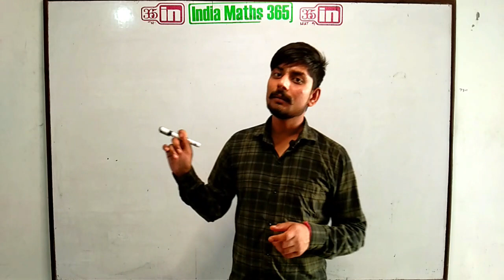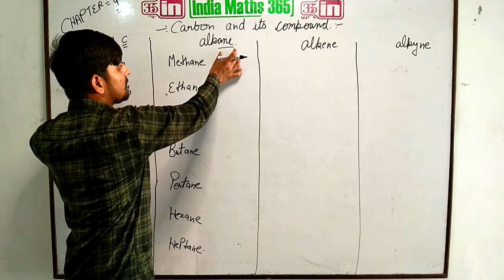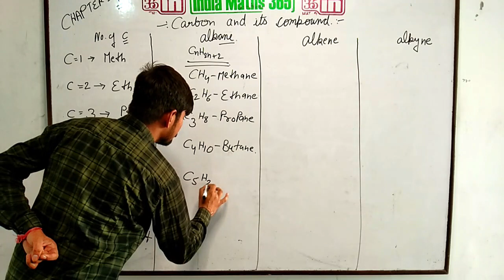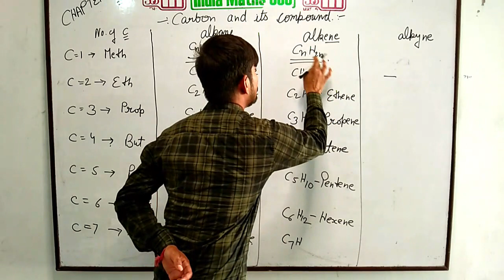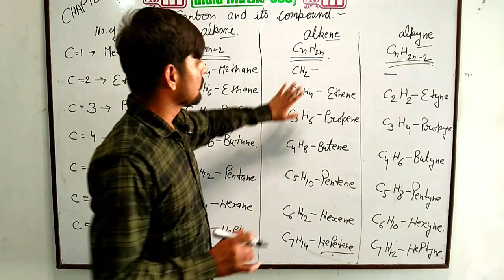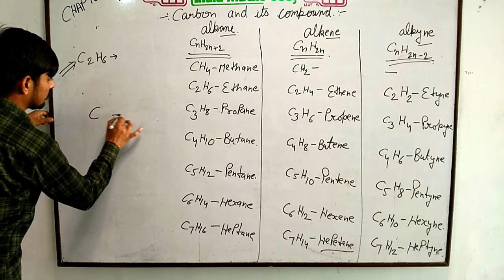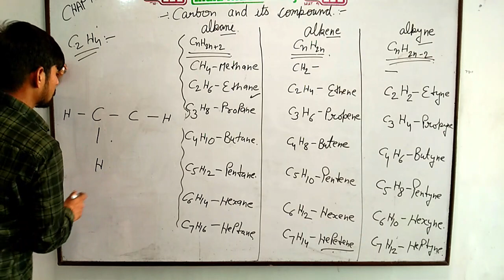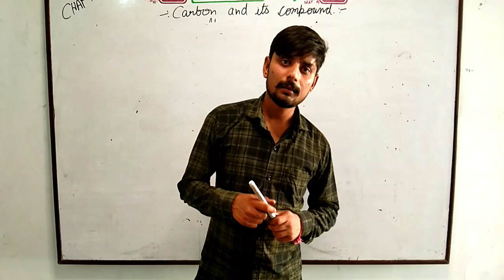Class 10th Chapter 4 Carbon And its Compound by Vikas Kumar ( Alkane , Alkene , Alkyne )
Class 10th Chapter 4 Carbon And its Compound by Vikas Kumar
 ( Alkane , Alkene , Alkyne )